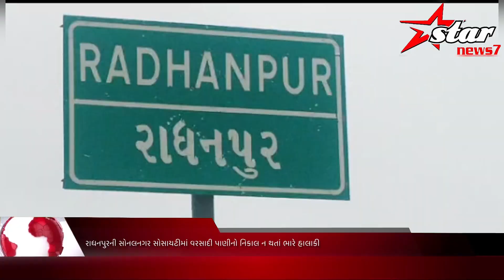રાધનપુરની સોનલનગર સોસાયટીમાં વરસાદી પાણીનો નિકાલ ન થતાં ભારે હાલાકી